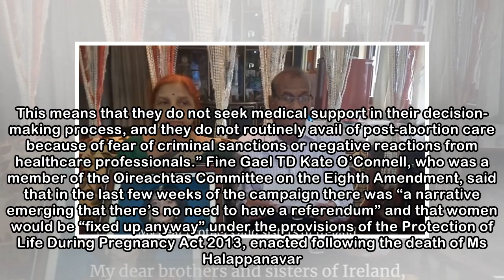Head of Savita Halappanavar inquiry calls for Yes vote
The head of the inquiry into the death of Savita Halappanavar in 2012 has supported a Yes vote in the referendum on the Eighth Amendment “for the sake of women’s health and rights”. Prof Sir Sabaratna...